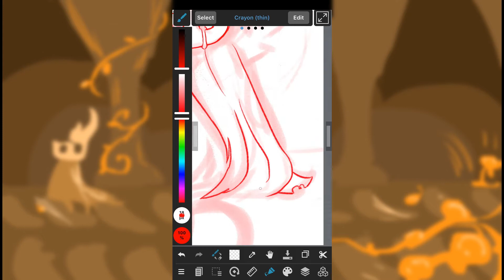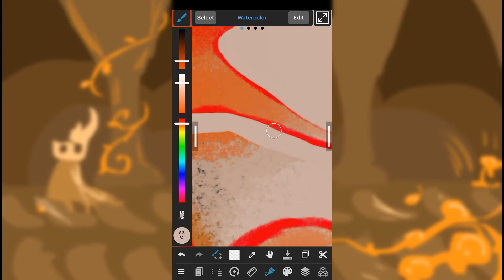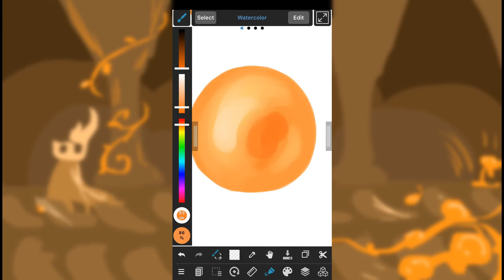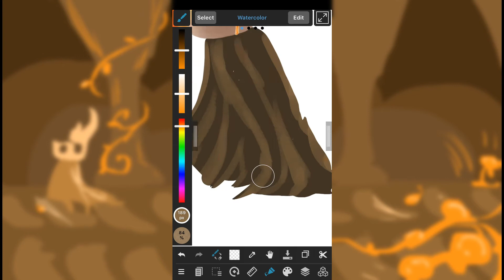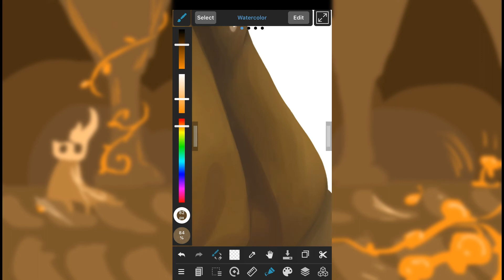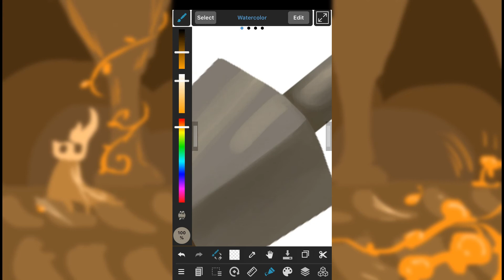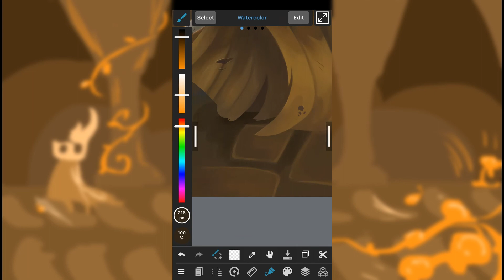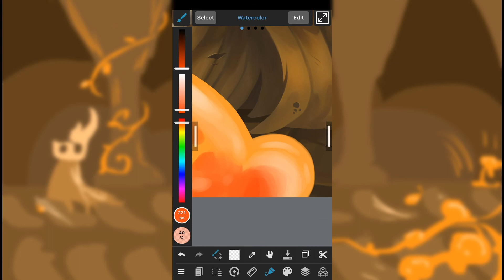Hollow Knight SPEEDPAINT || Lost Kin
Hollow Knight Godmaster OST - Haunted Foes (Lost Kin/Brooding Mawlek)

Hollow Knight OST - Broken Vessel (Extended)